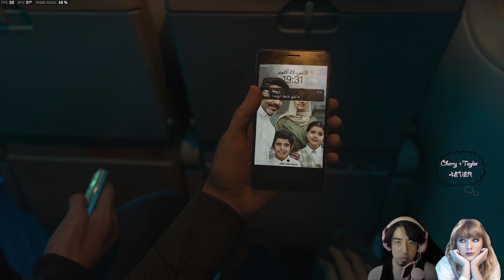Call Of Duty MW 3 Campaign Part 2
Thought I try out the campaign finally. See how short it was. I did end up replaying a lot of the stealthy mission, because I love to try and be 100% stealthy. Enjoy the playthrough.